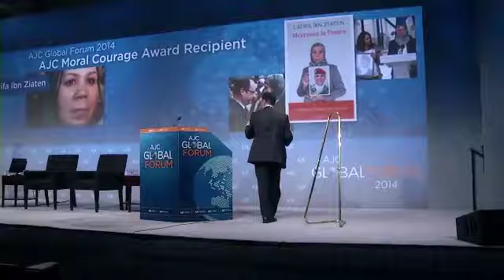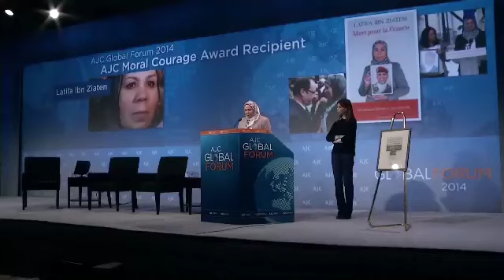AJC Moral Courage Award 2014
Latifa Ibn Ziaten received the AJC Moral Courage Award at the AJC Global Forum 2014. AJC's International Director of Interreligious Affairs David Rosen presented the award to her and AJC Paris Director Simone Rodan translated the acceptance remarks.